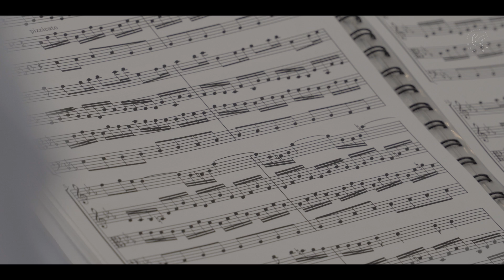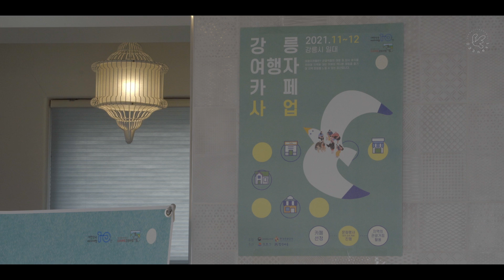[2021 강릉여행자카페사업] ep3.본머스카페 편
☕ 2021 강릉여행자카페사업

✔ THE CONCERT in CAFE & 마술로 풀어보는 소통
강릉을 대표하는 최석훈 마술사의 마술로 보는 인생경영과
 강릉음악협회의 THE CONCERT in CAFE에 몸을 맡겨볼 시간!
✔ 11.20(토) 14:30-18:00 / 본머스카페